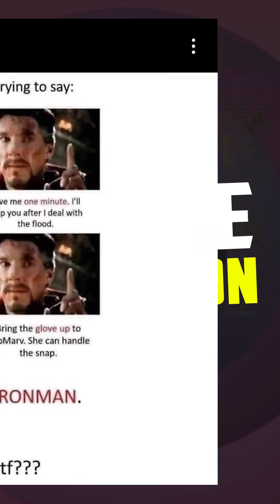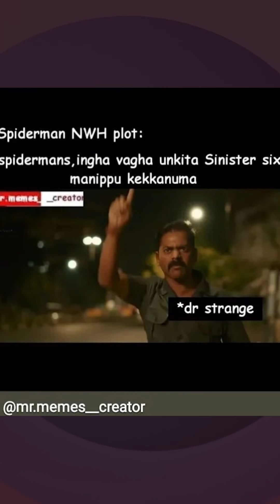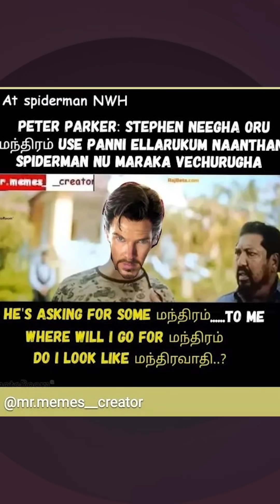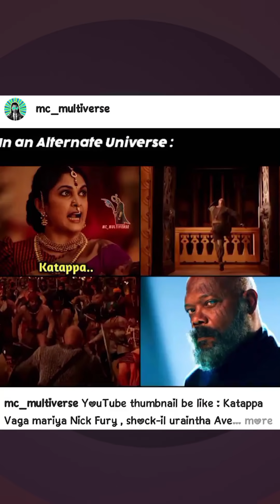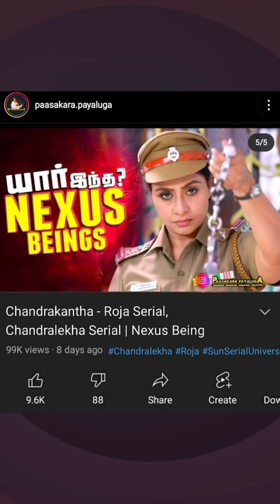En amma திட்னான் da 😂 - MEME Reaction #23